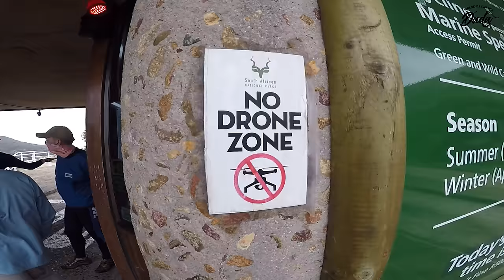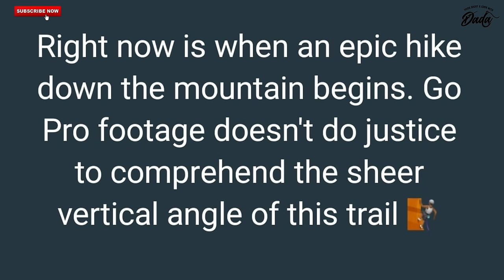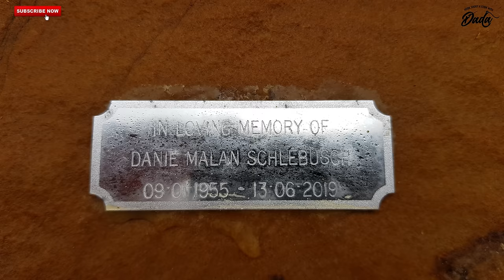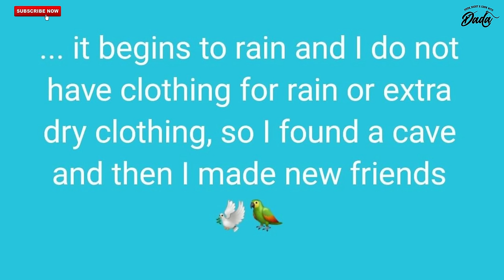Rooikrans - Cape Point - A Dangerous Hike To Fishing Grounds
Cape Point
Cape Of Good Hope
South African National Parks

 / ikson

Suspense Background Music No Copyright - Mystery Music No Copyright
Source: Suspense Background Music No Copyright - Mystery Music No Copyright

Infraction- Hero